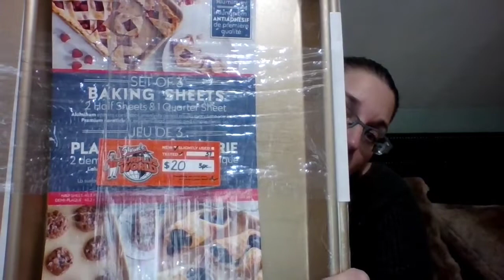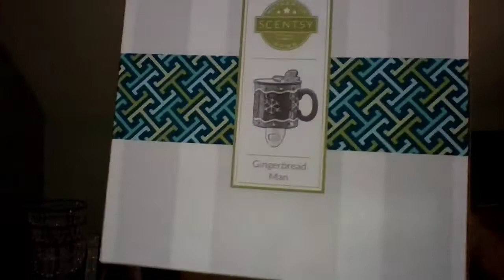Unboxing a Potpourri (if you will) - A Melissa Moment Episode #132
Melissa unboxes all kinds of different things from different places, and of course every item has a story!